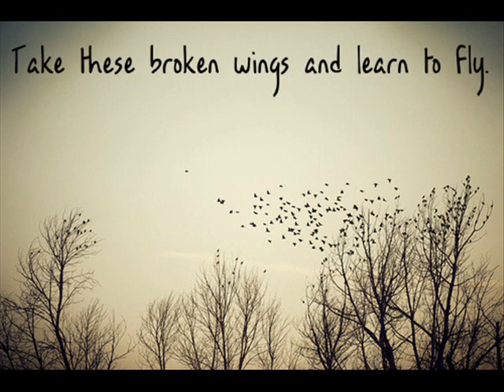Blackbird - Beatles (cover version)